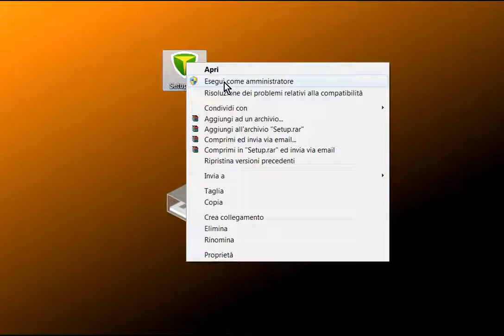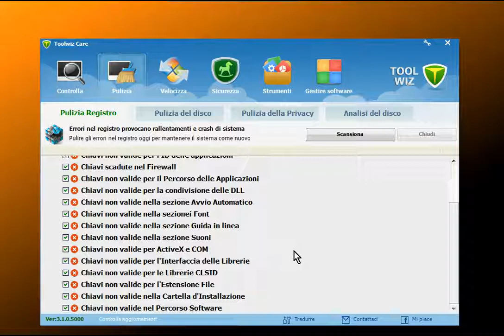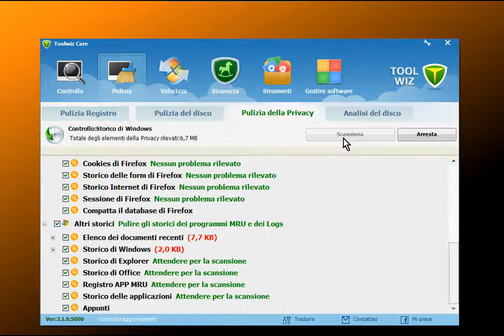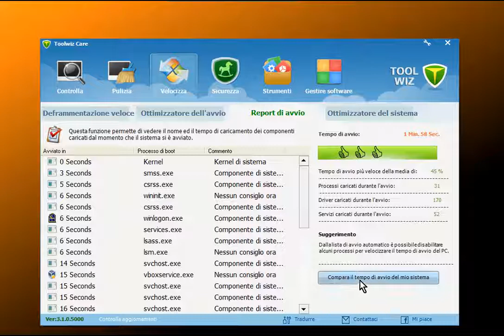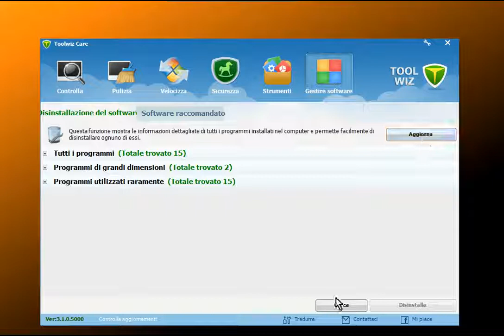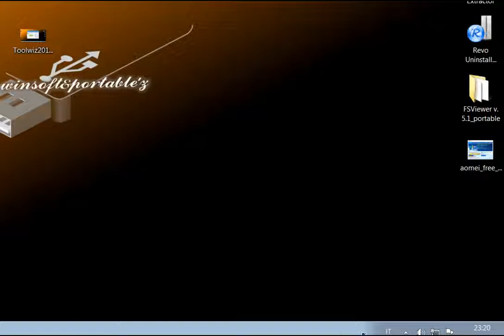Free Toolwiz Care v.3.1.0.5+portable-Multilang